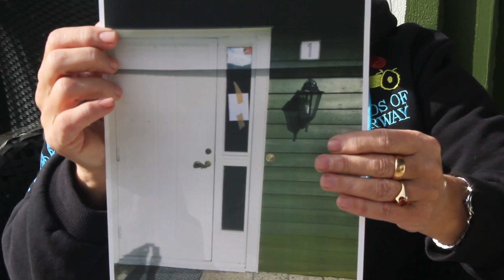Rettsikkerhet i Norge 3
Åpent brev til Lensmann Asbjørn Skåland